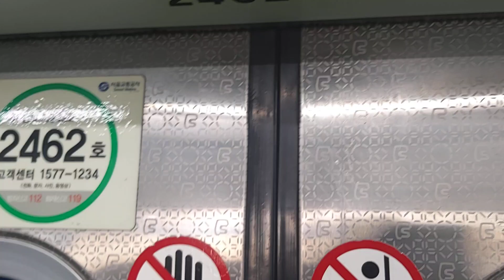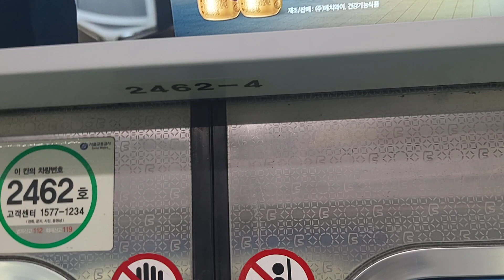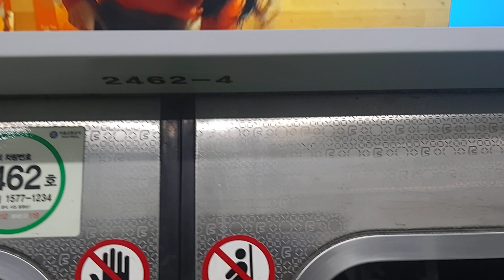서울교통공사 2호선 내선순환 열차 대림~신도림 주행